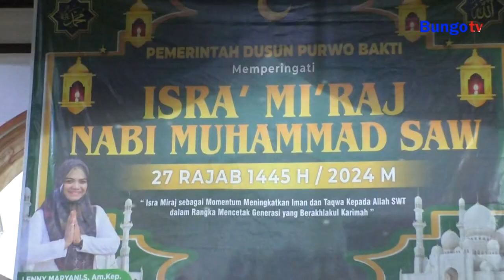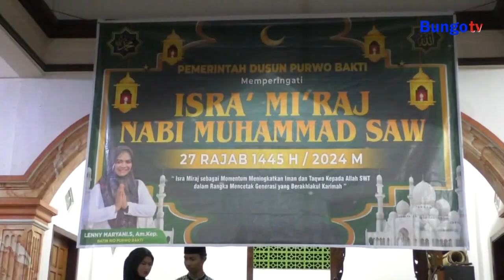KABAR JAMBI - DATIN APRESIASI WARGA KOMPAK, BANGUN GENERASI MUDA ISLAMIAH